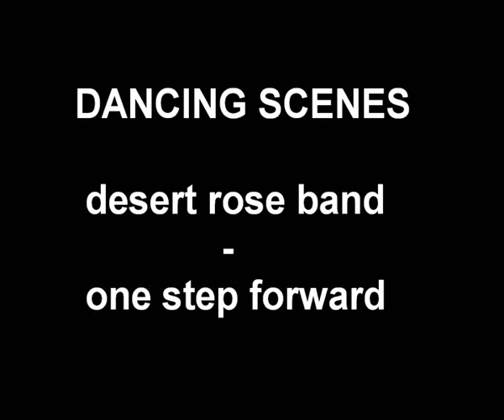Dance Scenes (Desert Rose Band - One Step Forward)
Dance scenes from famous movies music by desert rose band with the song one step forward